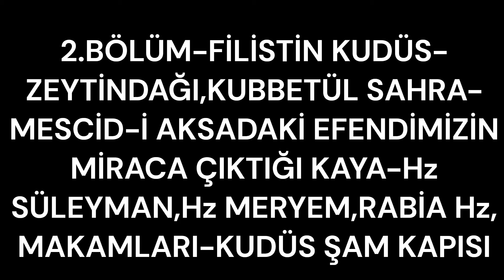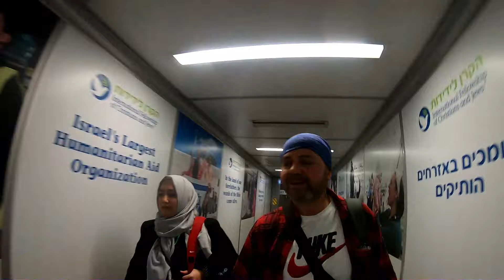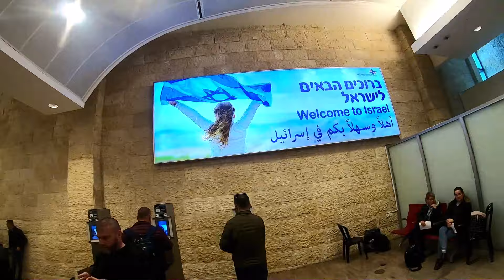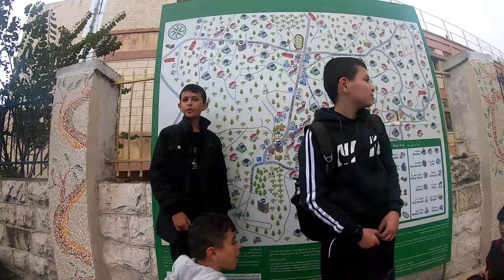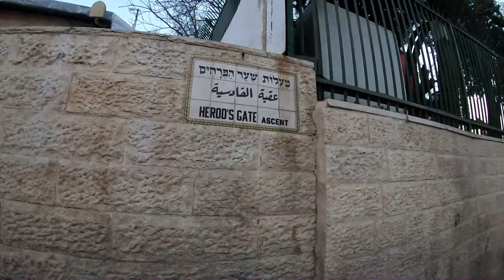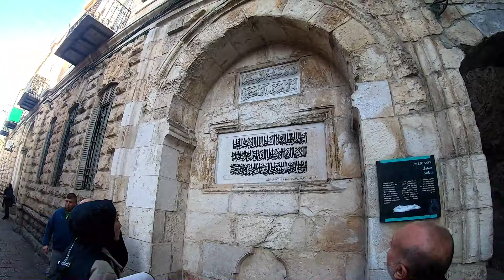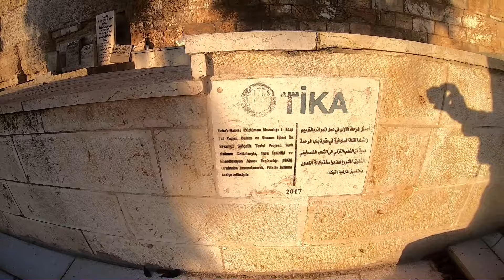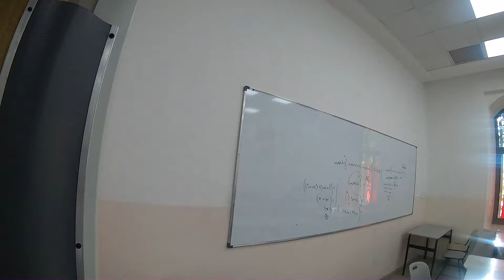2.BÖLÜM;İSRAİL ASKERLERİNİN GÖLGESİNDE FİLİSTİN KUDÜS SOKAKLARINDAKİ YERLER,PEYGAMBER MAKAMLARI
2. BÖLÜM;İSRAİL-BEN GURİON HAVAALANI
HZ İSA'NIN GÖĞE ÇIKTIĞI YER
HZ RABİA'NIN TÜRBESİ
ZEYTİNDAĞINDAKİ MİLYON DOLARLIK YAHUDİ MEZARLARI
FİLİSTİN,KUDÜS SOKAKLARI
İŞGALCİ İSRAİL ASKERLERİNİN KONTROL NOKTALARI
HEROD-ÇİÇEK KAPISI
MESCİD-İ AKSA'DA EFENDİMİZİN MİRACA ÇIKTIĞI KAYA
HZ FATMA ANAMIZIN MİHRABI
KUBBETÜL SAHRA
HZ İSA PEYGAMBERİN KIYAMETE YAKIN GEÇECEĞİ ALTIN KAPI
HZ SÜLEYMAN'NIN KABRİSTANI
SAHABE MEZARLARI
HZ MERYEM ANNEMİZİN DOĞDUĞU EV
ABDÜLHAMİT HANIN YAPTIRDIĞI OKUL
KUDÜS ŞAM KAPISI
KANUNİ SULTAN SÜLEYMANIN MESCİD-AKSA'YI ÇEVRELEYEN YAPTIRDIĞI SURLARI
SURLARIN ALTINDAKİ DÜNYA GENELİNDEN SENEDE BİR DEFA GELİP TOPLANDIKLARI MAĞRALAR
HZ SÜLEYMA'NIN MAĞARASI